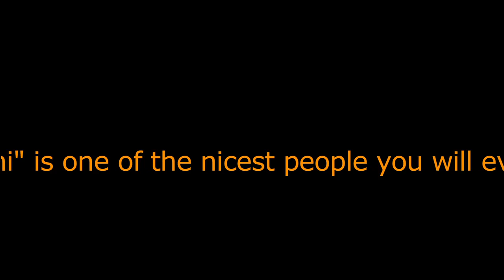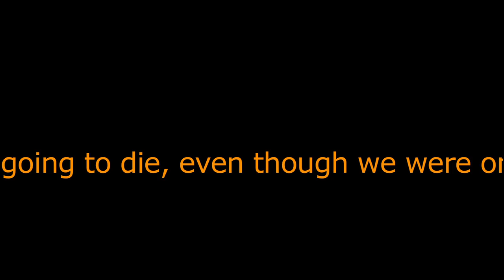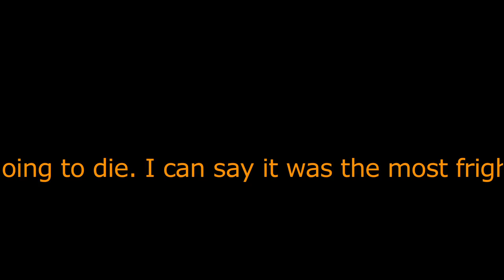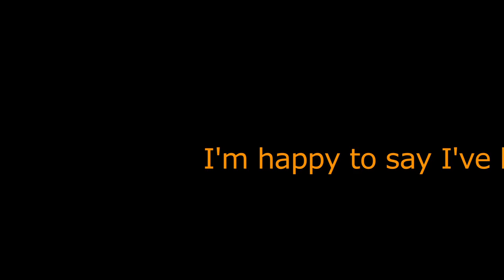Heinz Kinigadner takes me for ride in the Austrian Alps in his KTM X-Bow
Two time World Motocross Champion Heinz Kinigadner has done a lot in his life. He took me for a ride in his KTM X-Bow (Cross Bow) car in the Austrian Alps. I hope you enjoy this video ... but it certainly doesn't do Heinz, the car, or the ride justice. This thing accelerates like a mutha', Heinz drives it effortlessly, and I've never been more frightened, or excited, in my life. Full Gas!